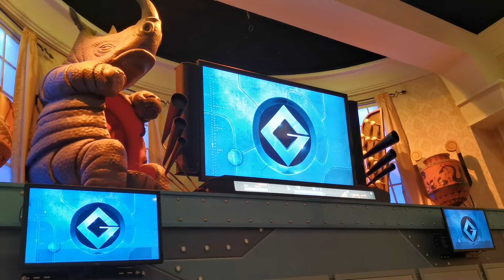Dispecable me Minion Mayhem Grus Living Room Tv presentation Part 1.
Hello everybody welcome to my channel i hope you enjoy the video i was visiting universal studios Hollywood today the attraction starts where is introducing us to his living room where a tv is waiting for ys he will present himself on the camera and show a presentation of what it will be like to be a minion at the end there are rules before grus lab door opens to us enjoy.
Tune in for more coming soon